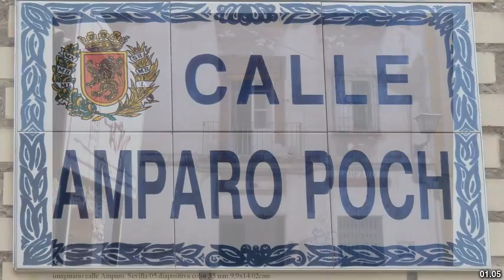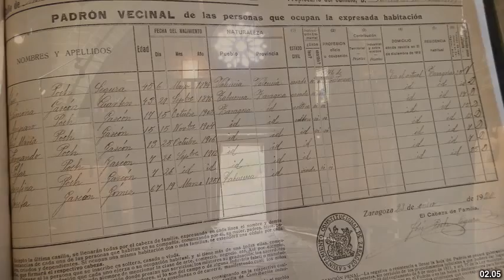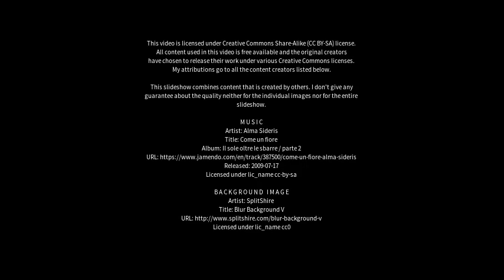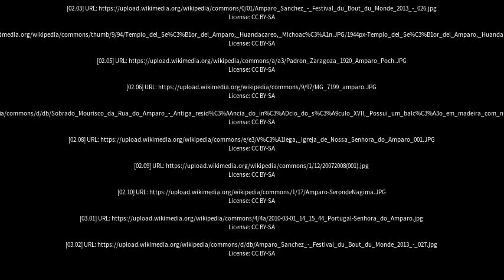Best places to visit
Best places to visit - Amparo (Brazil) Best places to visit - Slideshows from all over the world - City trips, nature pictures, etc.